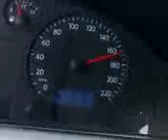VOLKSWAGEN TRANSPORTER TDI 170 Km/h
a 170 por la autopista, no dio tiempo a mas